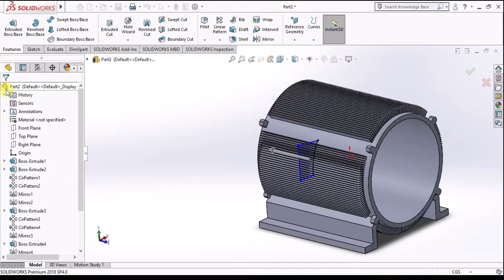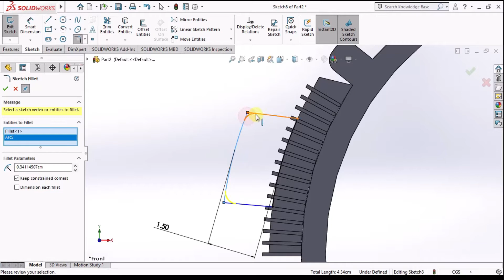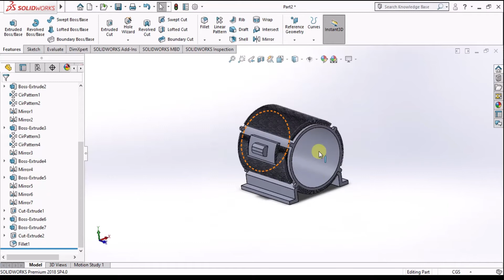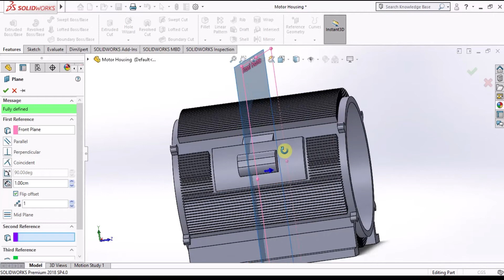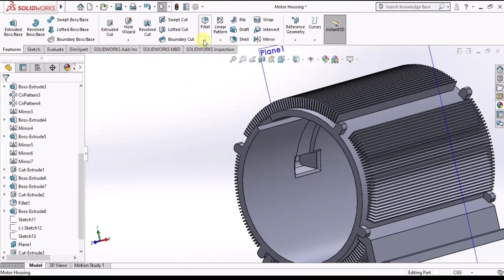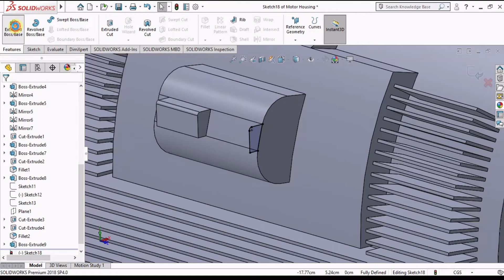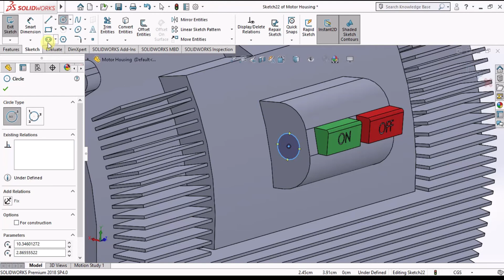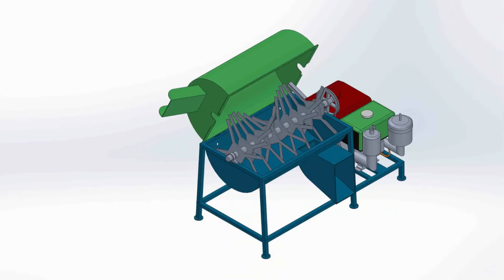Tutorial Mendesain Dinamo Listrik Part 2 tambahan kelistrikan pada motor housing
Haloo Sobat design
sobat milenial
sobat gen Z
sobat Tani Milenial muda ganteng dan cantik2
sobat solidworks
sobat desainer
dan sobat-sobat lainnya dimanapun kalian berada selamat beraktifitas 🤓🧐
jadi guys fungsi dari motor housing ini selain untuk melindungi kita juga sebagai tempat dudukan dari komponen kelistrikan dan kelengkapannya,..
belajar mendesain menggunakan Solidworks lebih mudah dan gampang karena menu dan  tool command-nya  sudah tersedia di interface jadi nga perlu ribet-ribet lagi mengakesnya lebih dalam 🙏 yuk belajar di komunitas kami tentunya menggunakan bahasa Indonesia ❤️❤️
Berikut video tutorial mendesain kita :
Lihat Jasa Desain 3D dan 2D Animasi di Google!

Jangan lupa
COMENT
Semoga bermanfaat ya
Untuk pertanyaan atau ada yang ingin memahaminya lebih dalam silahkan kontak kami di...
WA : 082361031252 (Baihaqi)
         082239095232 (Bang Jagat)